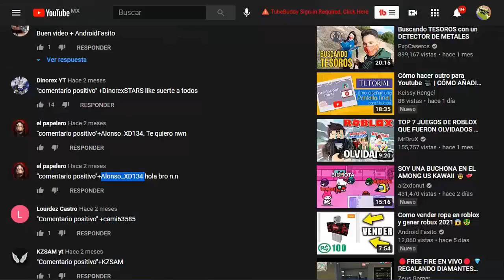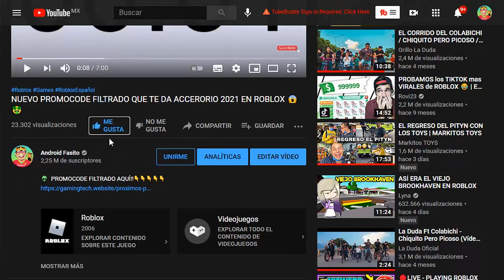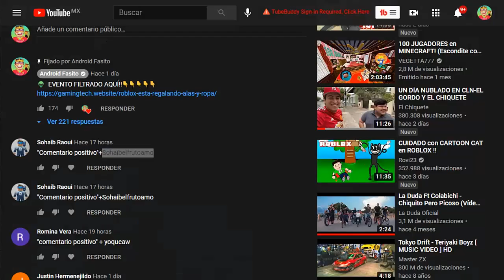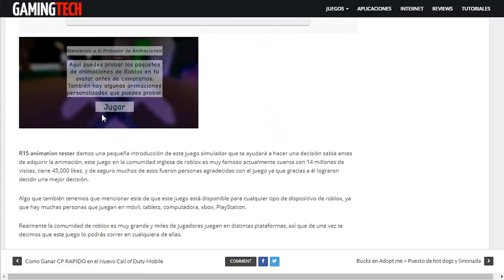🤑😍NUEVA ANIMACION GRATIS EN ROBLOX 2024!!